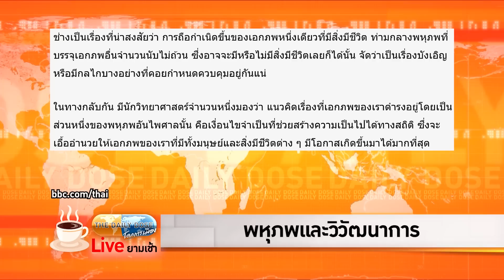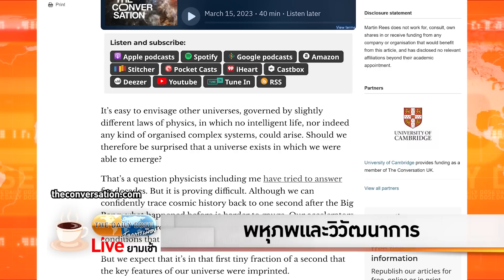พหุภพและวิวัฒนาการ TheDailyDose Live! ยามเช้า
รายการ TheDailyDose Live! ยามเช้า ประจำวันที่ 24 มีนาคม 2566